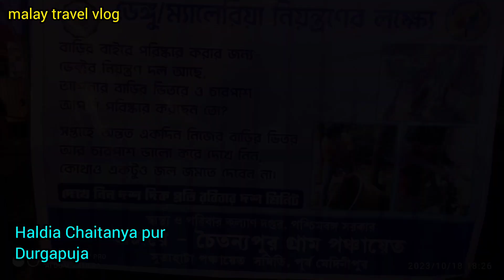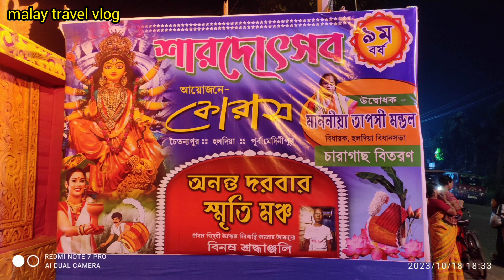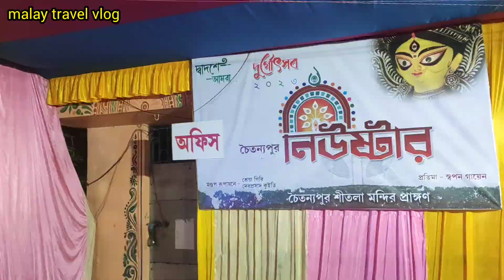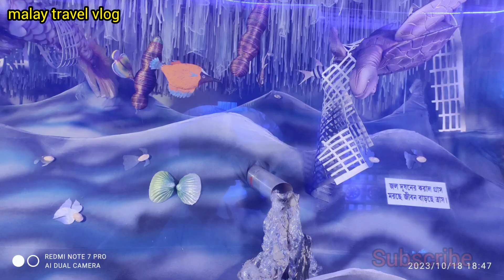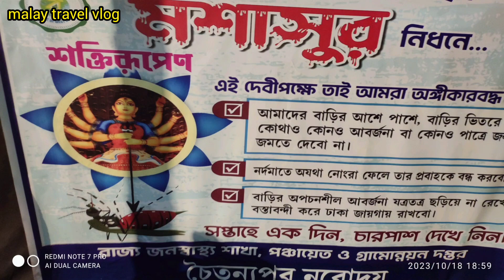Puja parikrama ২০২৩ | Haldia durgapuja | Haldia Chaitanya pur Durgapuja pandel | হলদিয়া দুর্গাপূজা